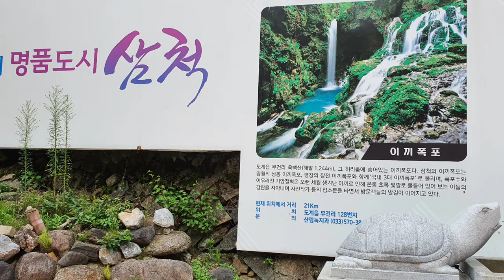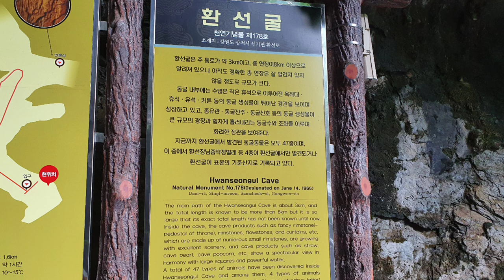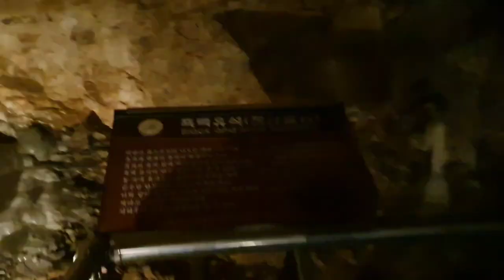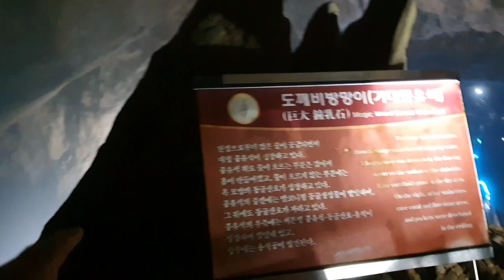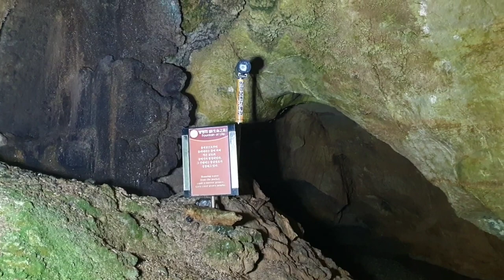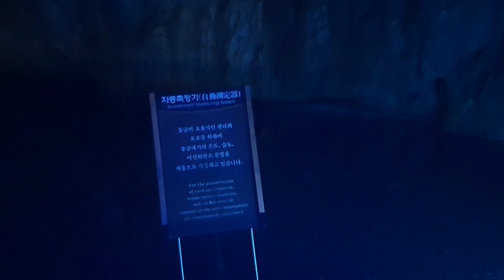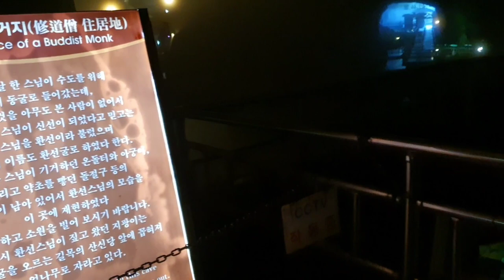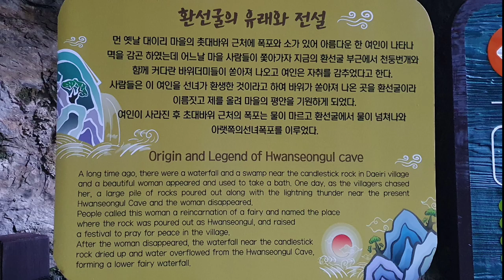[강원도 삼척]동양 최대의 동굴이 있는 삼척 환선굴 탐방과 모노레일 탑승,Hwansun Cave in Samcheok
강원도 삼척시 신기면 환선굴로 있는 환선굴을 찾았다
 환선굴은 주굴의 길이가 3.3km에 총길이가 6.5km에 이르며 환선굴과 대금굴 일대의 대이리동굴지대와 함께 천연기념물 제178호로 지정되어 보호 관리되고 있다

 이곳 환선굴은 남한에서 가장 클뿐만 아니라 복잡한 구조를 가진 노년기동굴로서 종유석의 발달이 퇴폐적이고 윤회재생의 과정을 거치는 시기에 접어 들었다

 환선굴을 관람하기 위하여는 최소한 종료시간 두어시간 전에 가는 것이 좋다
 전체를 관람하기 위하여는 1시간 30분 이상은 걸리는듯 하다
 주차장은 제1,2,3,4의 장소가 있으나 가능하면 안쪽의 주차장으로 이동하여 주차하고 매표소로 이동하는 것이 좋으며 주차를 하고 매표를 하여도 환선굴의 동굴입구까지는 1km이상 떨어져 있어 걸어서 가면 40분정도 걸리니 이때 모노레일을 타고 오르고 내려올때는 걸어오는 것도 좋을듯 하나 모노레일을 다 타는 것이 더 좋을듯 하다

 주차장이용과 입장료 및 모노레일 비용 :
 - 주차장 : 무료
 - 입장료 : 성인기준 - 4,500원
 - 모노레일 : 편도 - 4,000원, 왕복 - 7,000원